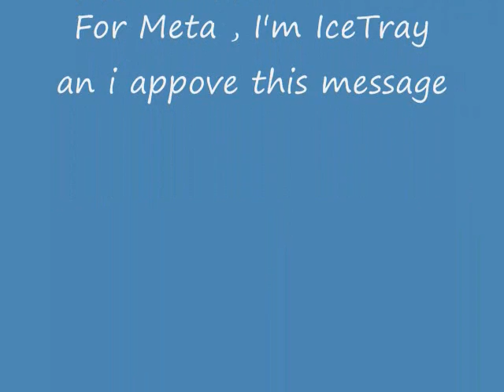Meta Clan War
apply for meta,next top clan =D